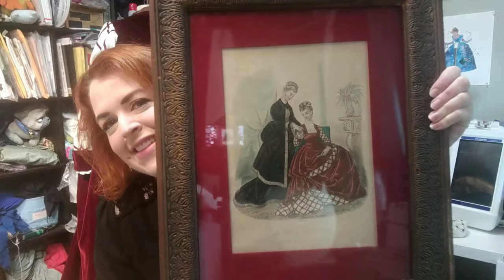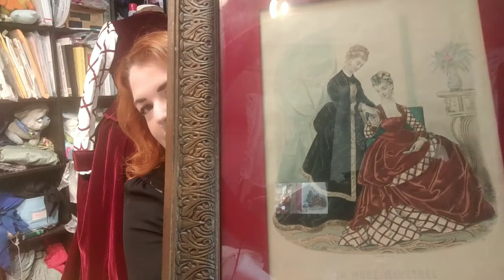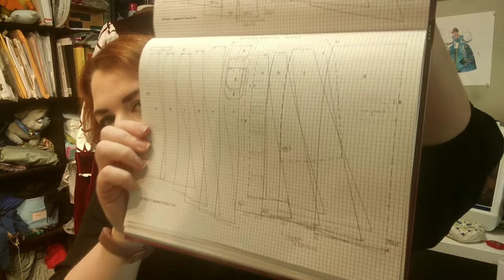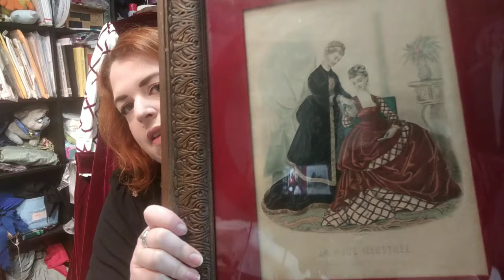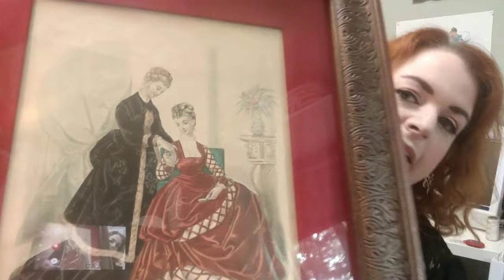Making My 1874 Fashion Plate Dress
Come sew with me! This is basically my whole process of how I've been making my burgundy velvet dress, based on the 1874 La Mode Illustree fashion plate.

Tickets to Let There Be Love at Centerstage Theatre in Federal Way, WA